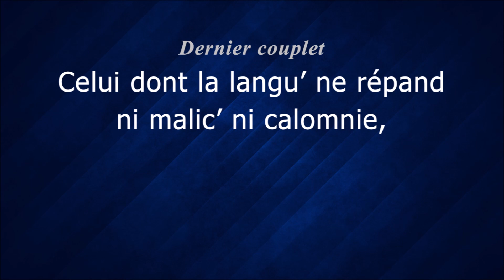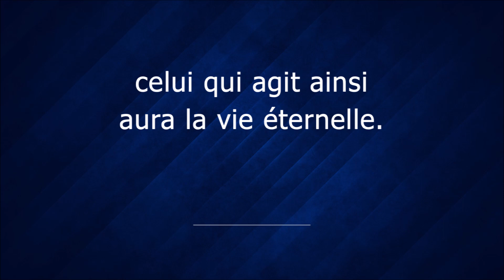Ps 10 Qui entrera dans ton Royaume